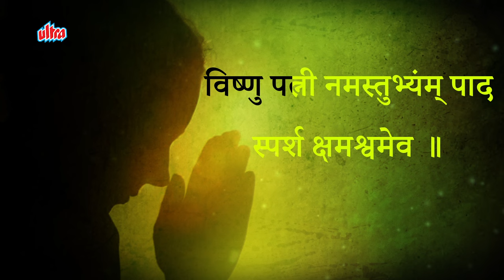Prithvi Kshama Prarthana with Lyrics by Kamlesh Upadhyay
पृथ्वी क्षमा प्रार्थना समुद्र वसने देवी पर्वत स्तन मंडिते। विष्णु पत्नी नमस्तुभ्यं पाद स्पर्शं क्षमश्वमेव॥

Singer : Kamlesh Upadhyay (Haripuri)